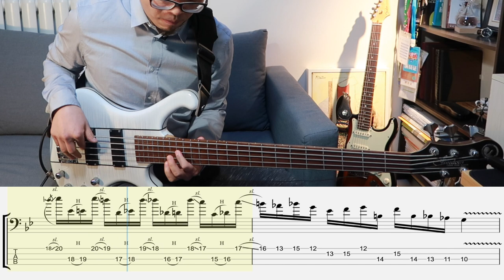The Chicken（Drum & Bass Version）with Bass TAB